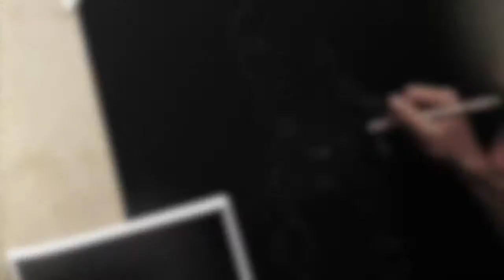Dwayne Johnson (the rock) 3 min time lapse pencil portrait | Kyle Hart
Photo realistic pencil portrait of Dwayne Johnson, speed drawing/time lapse. 10 hours reduced to 3 minutes
white pencil on black paper. COMMISSIONS AVAILABLE .